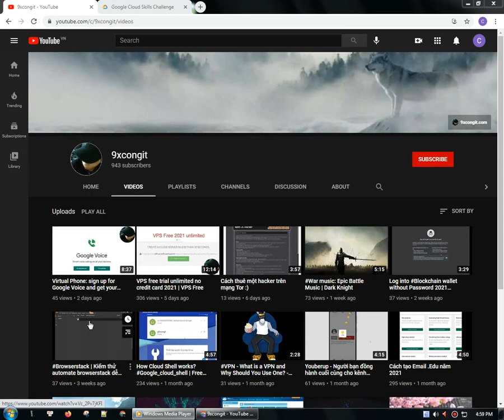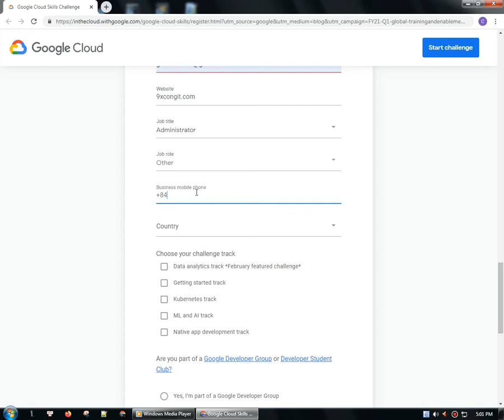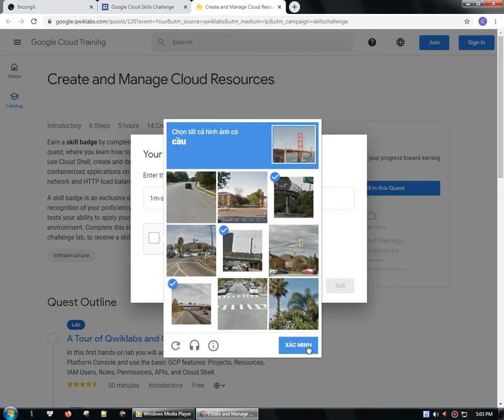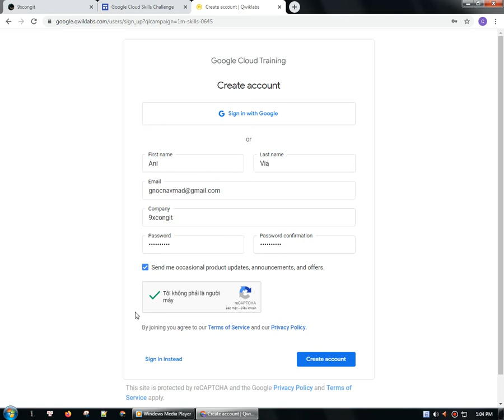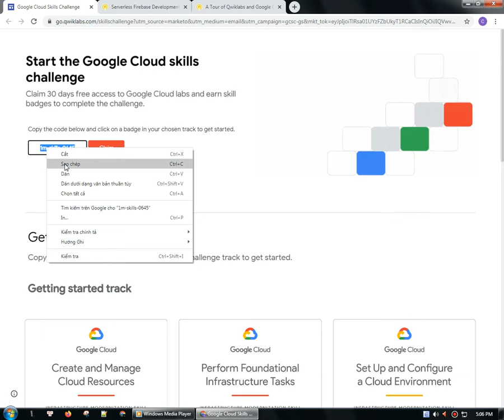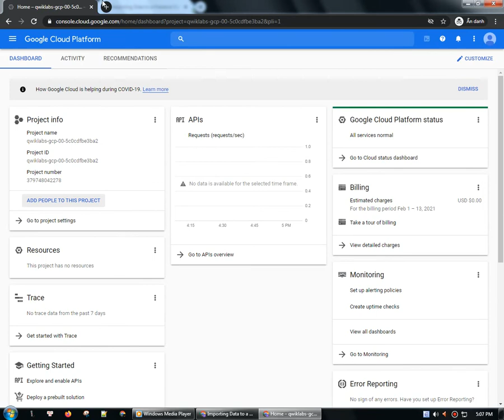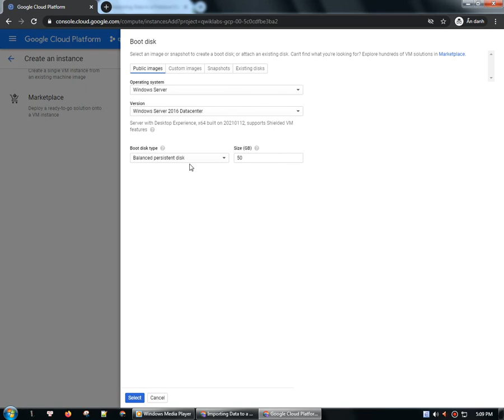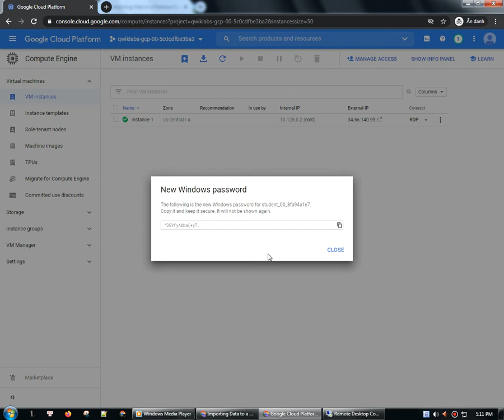Windows Cloud Server VPS Free 2021 | Qwiklabs